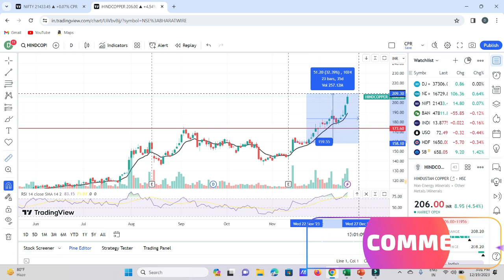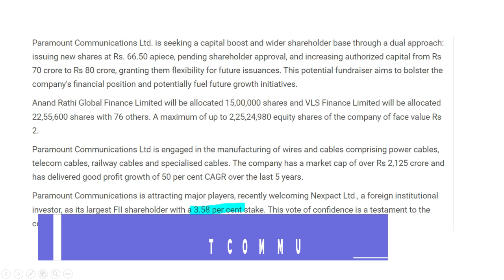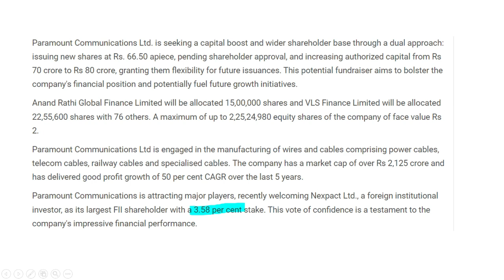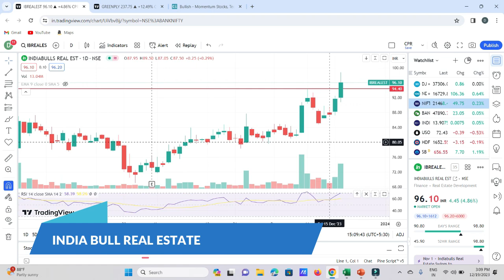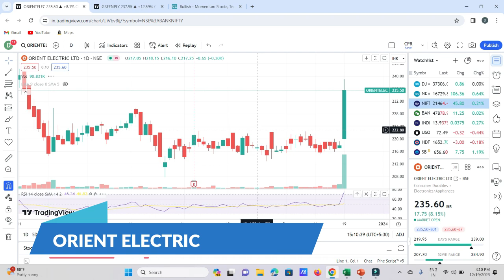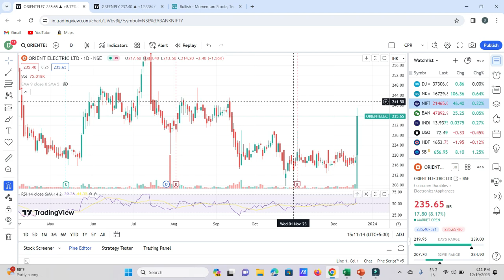MULTIBAGGER PARAMOUNT COMMUNICATION LATEST NEWS🔥TOP PERFORMER HINDUSTAN COPPER✅BEST STOCKS BUY NOW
Queries,
swing trading
optionstradingscalping strategy
MULTIBAGGERS STOCKS
PSU STOCKS

Trading
Best Small cap stock for 2023